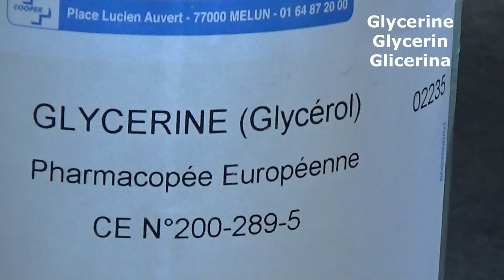DIY # 41 Solution antibactérienne/ Antibacterial solution . Contre le virus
Face à l’expansion des cas de coronavirus, il est  recommande, entre autre, de se laver les mains régulièrement et  d’utiliser une solution hydro- alcoolique
Cette solution  antibactérienne  pour les mains est une solution désinfectante très pratique lorsque nous n’avons pas accès à l’eau et au savon. En effet, transports en communs, caddies, poignets de porte, etc. nos mains véhiculent des bactéries et microbes en permanence. Découvrez cette recette facile à faire .
N'hésitez pas à préparer une grosse quantité que vous diviserez dans des petits flacons .
Un beau cadeau rajouter le masque de protection en tissu qui est lavable et voilà vous ferez des heureux( surtout que c'est la pénurie sur le marché) . Coronavirus nous inquiet tous mais nous réussirons à le convaincre. Courage à tous pour cette période difficile . Et protégez vous .

In the face of the expansion of coronavirus cases, it is recommended, among other things, to wash your hands regularly and to use a hydro-alcoholic solution
This antibacterial hand solution is a very practical disinfectant when we do not have access to soap and water. In fact, public transport, shopping carts, door cuffs, etc. our hands carry bacteria and microbes at all times. Discover this easy recipe.
Feel free to prepare a large amount that you will divide into small bottles.
A nice gift add the protective mask and there you will make happy . Coronavirus worries us all but we will succeed in convincing him. Courage to all for this difficult time . And protect yourself .